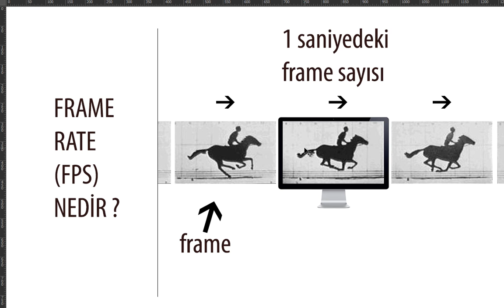Frame rate nedir ?